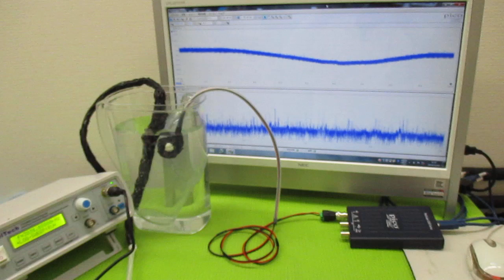オリジナル製品：超音波発振プローブを利用した超音波制御技術 ultrasonic-labo